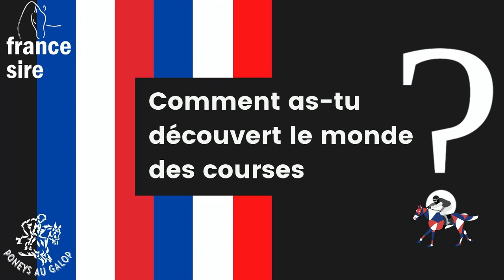Fac'Cam avec Loeiza Hayères - Championnats de France Sire Poneys